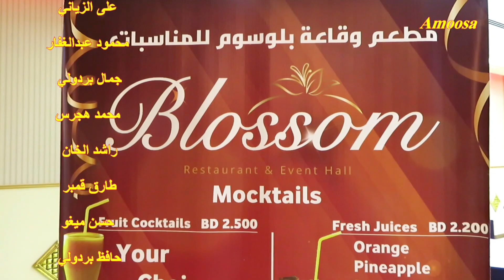اللقاء الثالث لمتقاعدين مطار البحرين